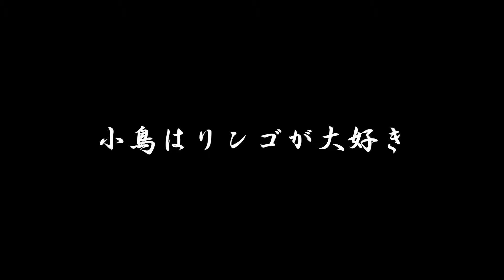小鳥はリンゴが大好き